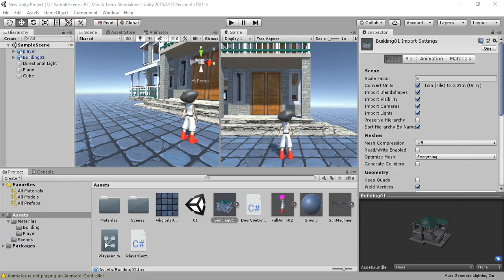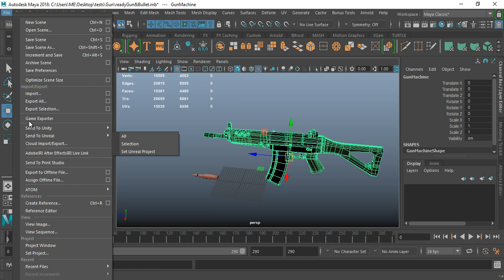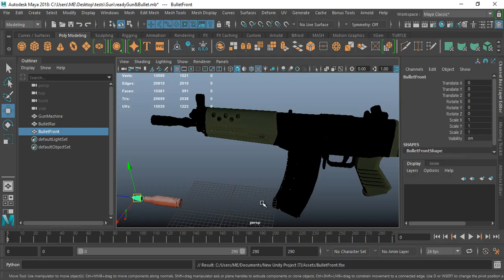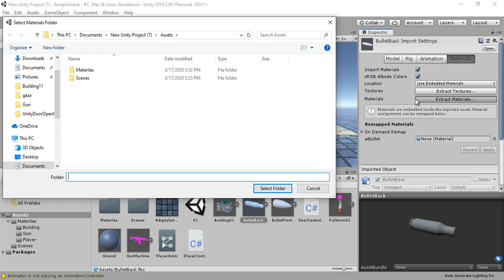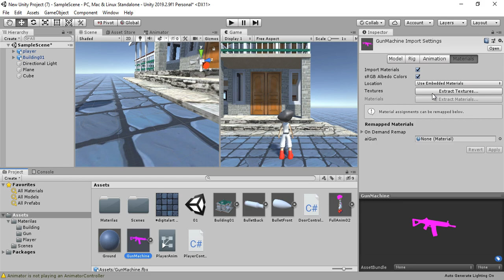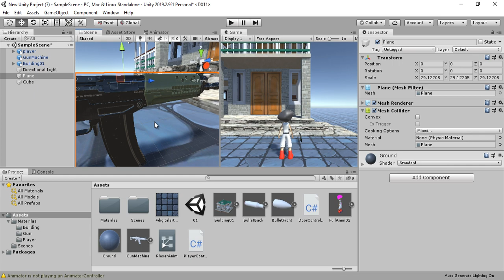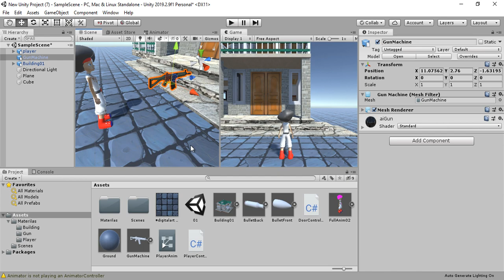إطلاق نار من رشاش في برنامج اليونيتي01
باستخدام برنامج اليونيتي لتطوير الألعاب. نكمل الشرح بحيث نستورد مجسم رشاش و رصاصة ثم نقوم بربط الرشاش مع الاعب و إضافة كاميرا خاصة بالرشاش و من خلال الكود البرمجي نوضح كيفية التنقل بين الكاميرات المختلفة في اليونيتي و طريقة برمجة الرشاش بحيث يطلق الرصاص.